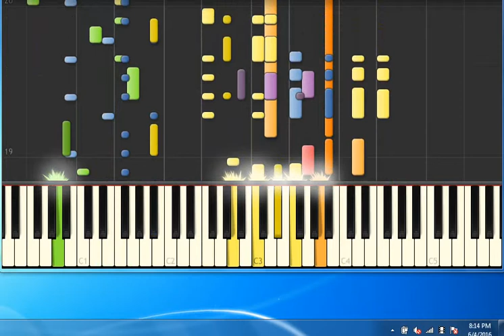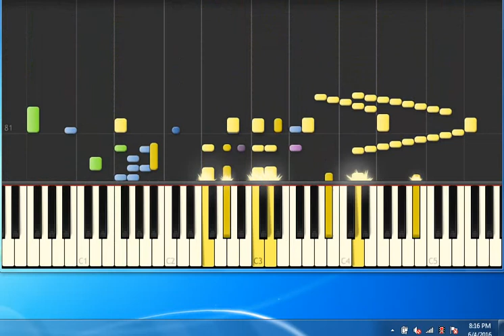[Piano Tutorial Synthesia]Knock on wood_1 - Picket Wilson